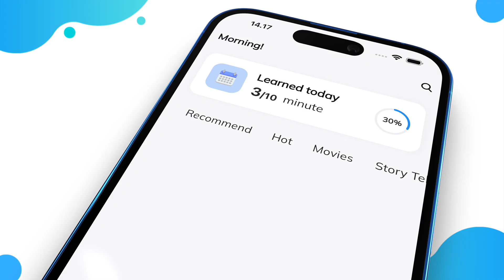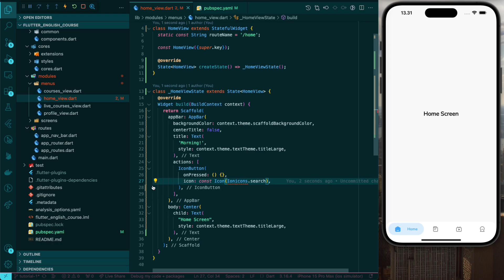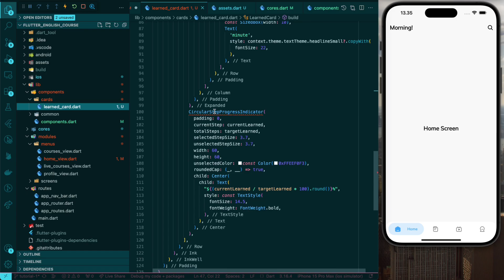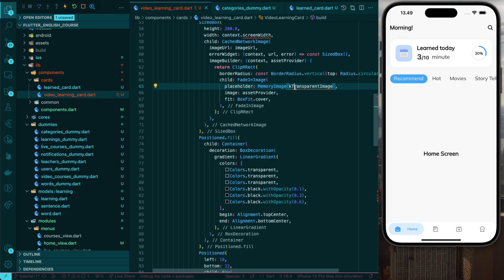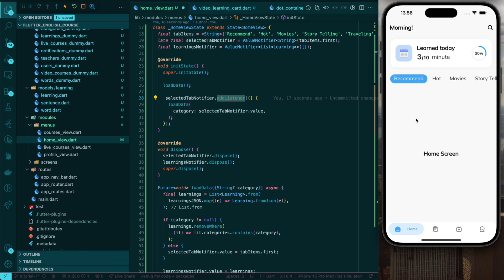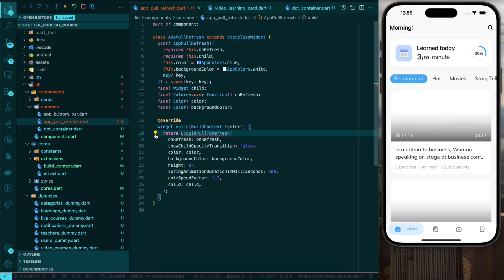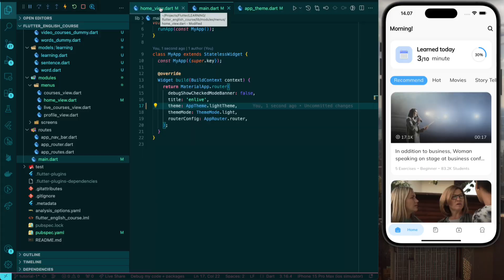Flutter E-Learning App 🚀 Build the Home Screen in Minutes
In this Flutter tutorial, we’ll build the Home Screen of an E-Learning application from scratch! 💡 You’ll learn how to structure your project, create reusable widgets, add dummy data, implement TabBar with ValueNotifier, use CachedNetworkImage & FadeInImage for images, and customize AppBar themes. Perfect for beginners and intermediate developers who want to take their Flutter skills to the next level.

By the end of this video, you’ll have a functional Home Screen for your E-Learning app, complete with learning cards, categories, and smooth scrolling. Let’s code smarter, not harder! ⚡